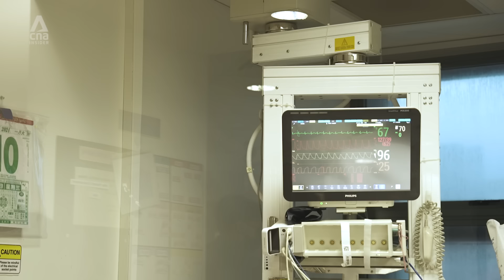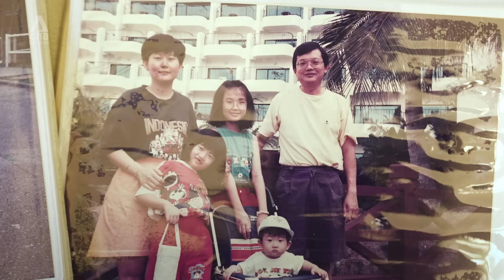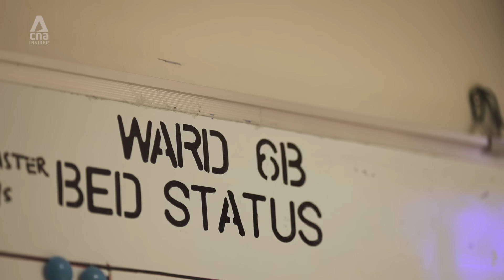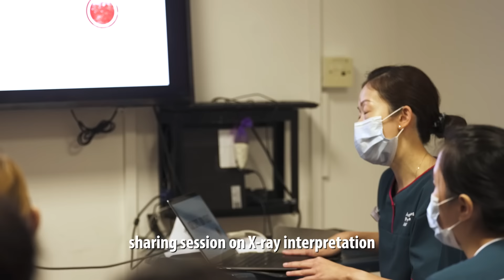Life As An ICU Advanced Practice Nurse: Advising Doctors, Examining Patients Like A Boss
Not many people know this - as an Advanced Practice Nurse (APN), Faith Hwang has a Masters degree and the training to diagnose conditions, order therapies and extra investigations, and perform more complex procedures like a bedside heart ultrasound. They have, in essence, the accreditation to perform as medical officers.

She is the first APN at the medical ICU of Tan Tock Seng Hospital, and part of her job involves coming up with patient care plans that she discusses with doctors.

00:00 Introduction
00:53 What an APN does: Examining patients
01:23 Discussing patient’s treatment with doctors
02:57 Why pursue a Master's in nursing?
05:07 Parents’ concerns about a nursing career
07:22 How Faith won over her parents
08:59 Public’s misconceptions about APNs
10:08 Teaching and inspiring junior nurses
11:26 Faith’s support system: husband & dogs
14:01 What working in healthcare means

Being an APN is one of 4 advanced career tracks for nurses in Singapore: Nursing management, education, clinical nursing, and nursing research.